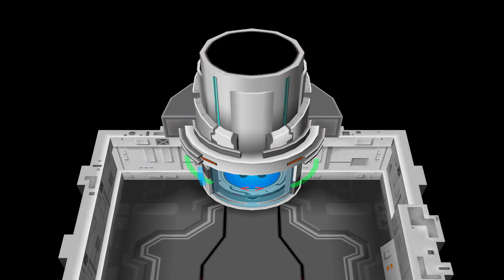Pokémon XG NeXtGen Episode 4 Team Cipher Attacks!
Episode four of my Pokémon XG NeXtGen Gameplay